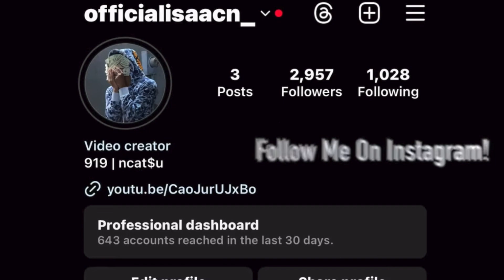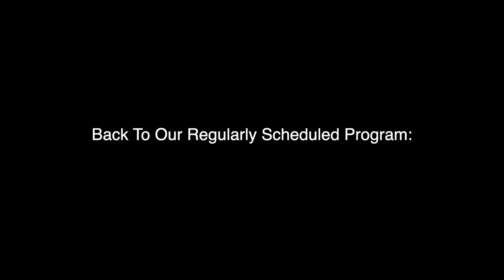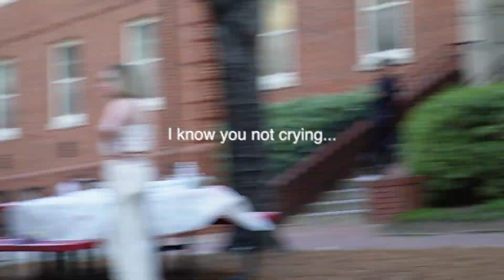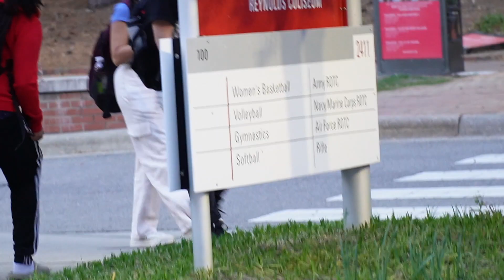Asking Guys Girlfriends If They Want To Get Naked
Comment video ideas you’d like to see in the future!